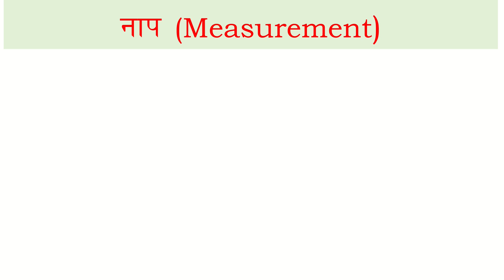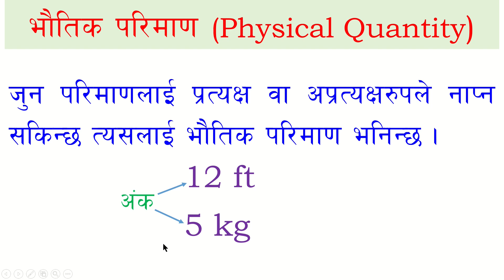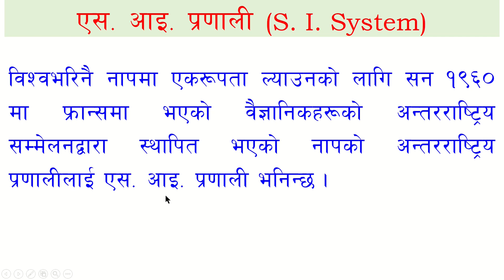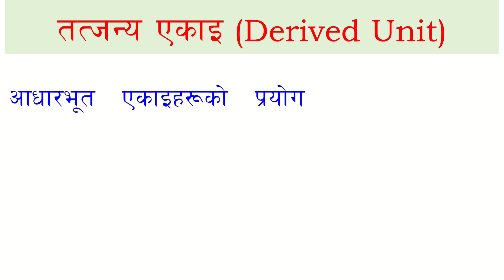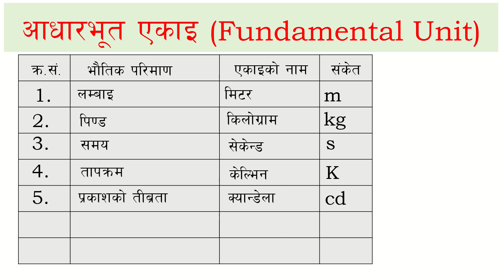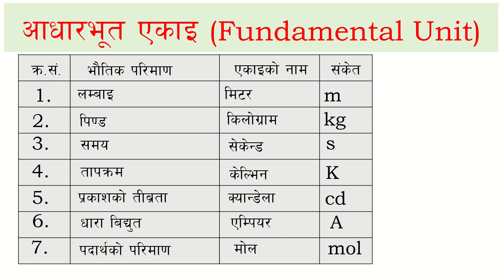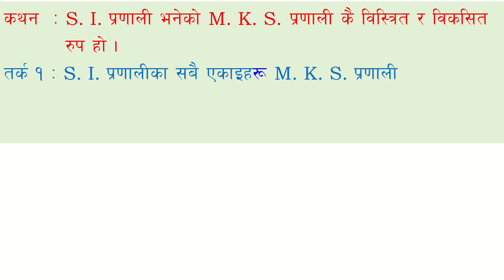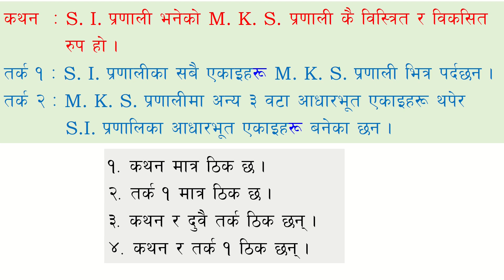वैज्ञानिक अध्ययन - ३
यो भिडियोमा कक्षा १० को एकाइ १ को "वैज्ञानिक अध्ययन" को भाग-३ प्रस्तुत गरिएको छ जसमा नाप, भौतिक परिमाण, आधारभूत भौतिक परिमाण, एस आइ प्रणाली, एस आइ एकाइ, आधारभूत एकाइ, तत्जन्य एकाइ, एस आइ प्रणालीका ७ वटा आधारभूत एकाइहरु र गहन प्रश्नहरु प्रस्तुत गरिएको छ ।